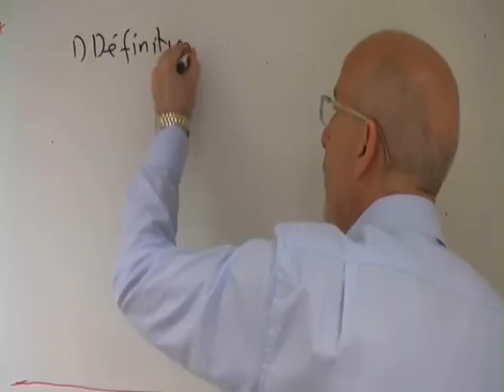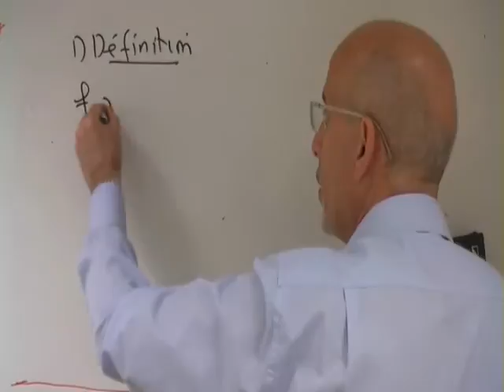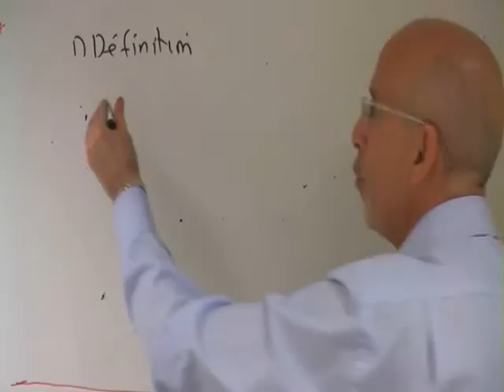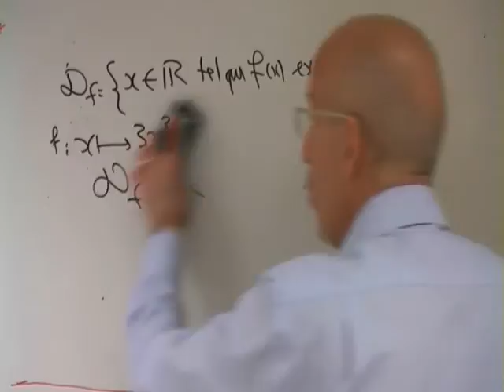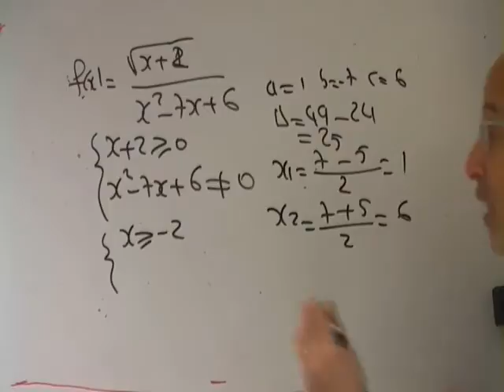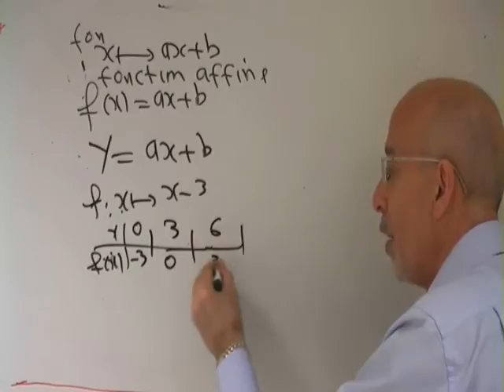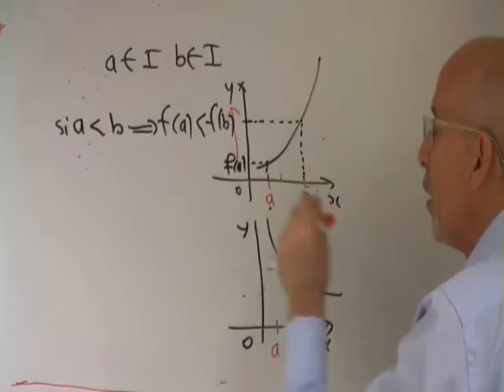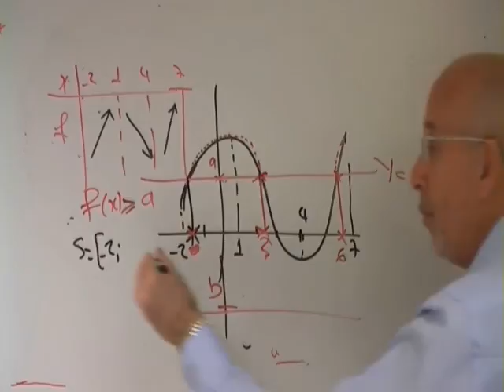GENERALITES SUR LES FONCTIONS